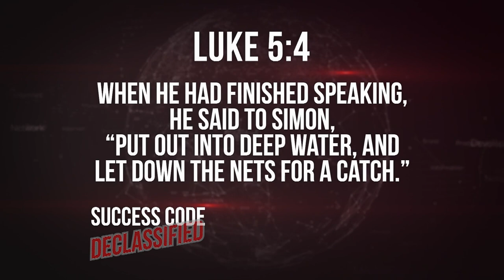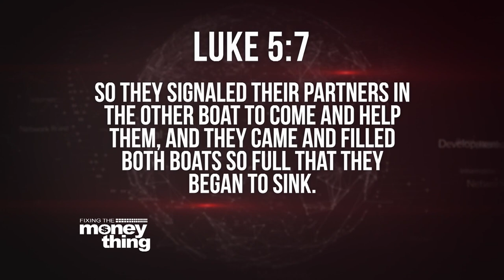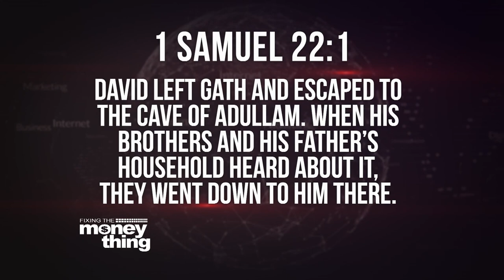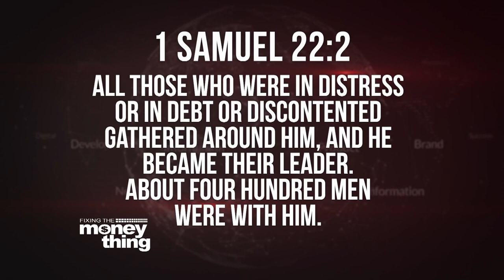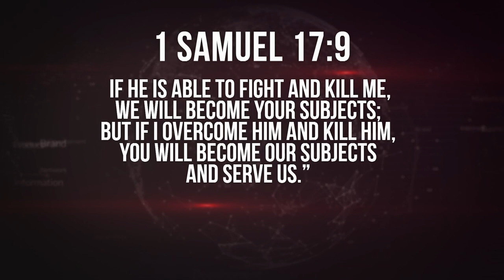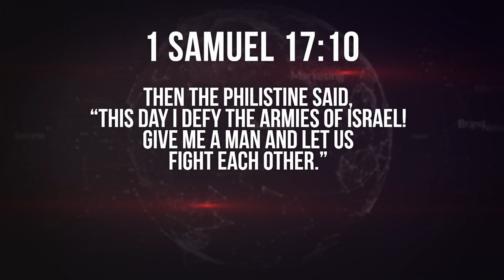Success Code Declassified: Who Are You Following Pt. 1 | Gary Keesee